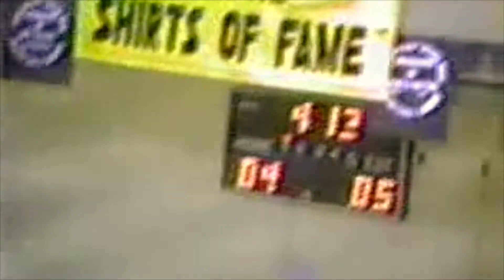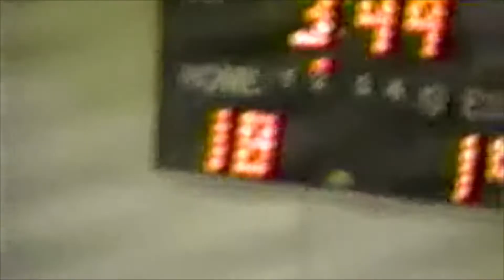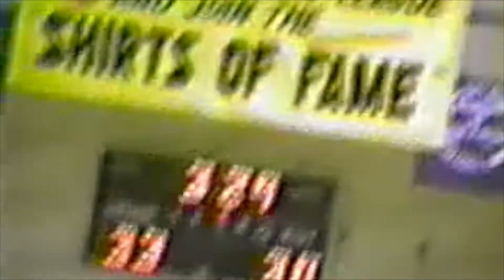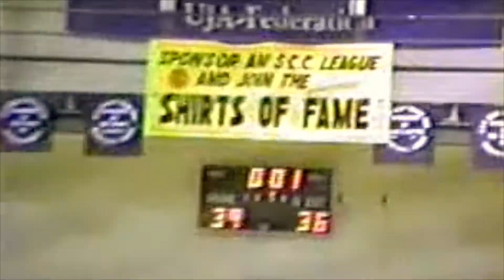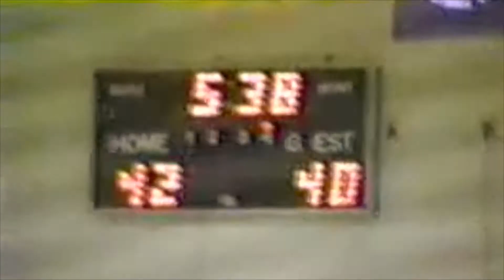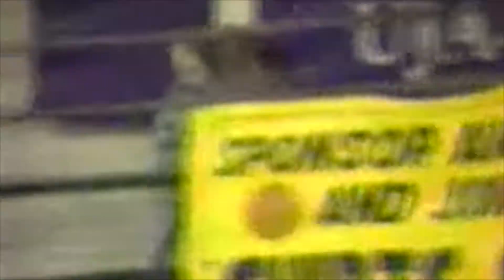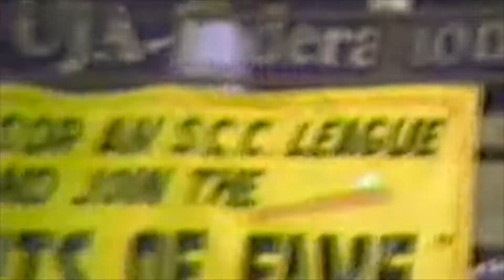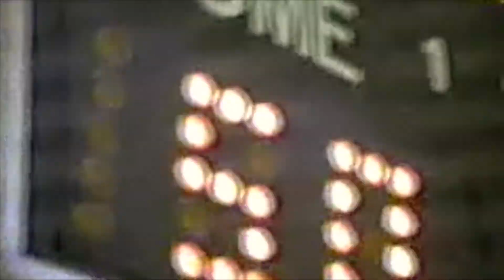S.C.C. MUSTANGS 52 SCARSDALE 54 - FEBRUARY 16, 1994